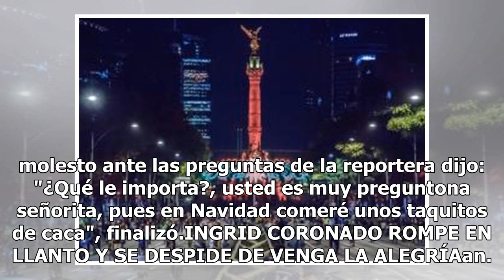Chabelo explota en entrevista "En Navidad comeré unos taquitos de caca", ¿por qué dijo esto?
Chabelo intentó deshacerse de una reportera diciéndole que comerá "taquitos de caca" para Navidad (FOTO TOMADA DE WEB)En un intento por entrevistar a un grande del entretenimiento mexicano, la reportera Karina Montory desató la furia de Xavier López "Chabelo", quién al incomodarse con las preguntas ...